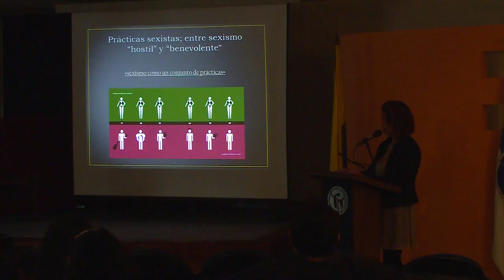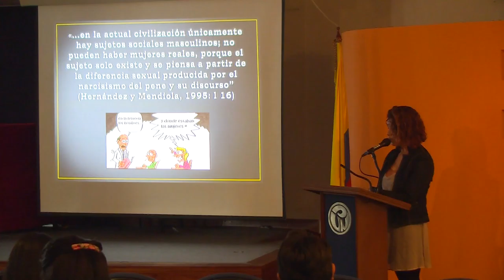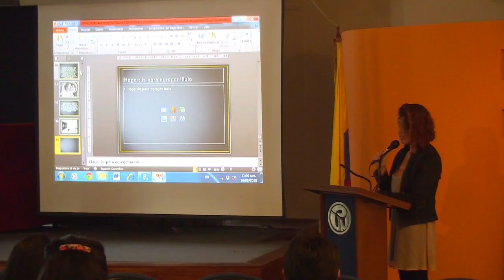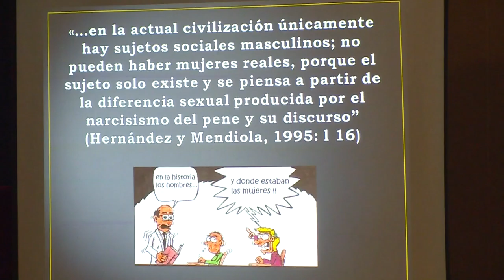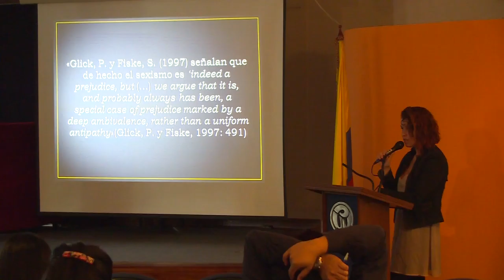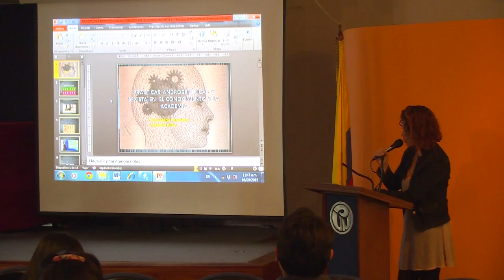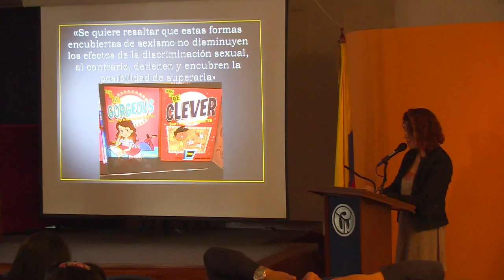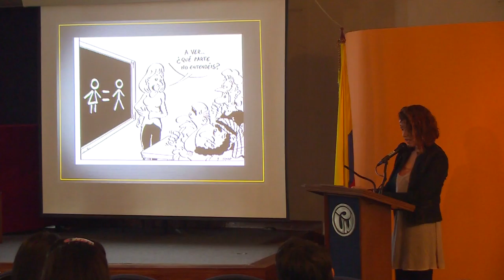II Coloquio "Polifonías sobre estudios de género en la UPN" (parte 1)